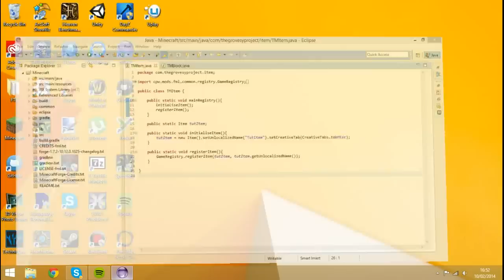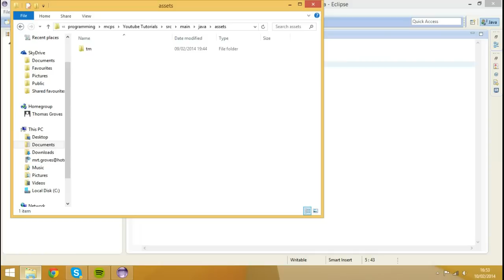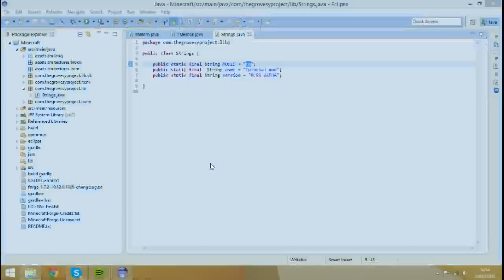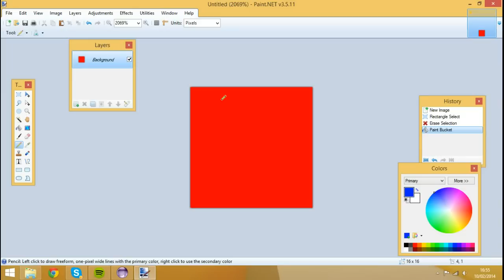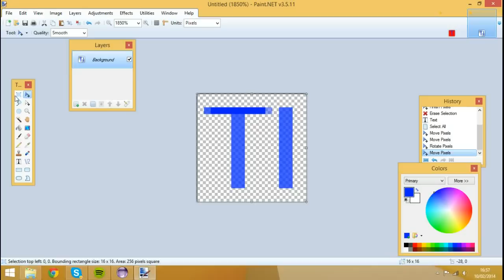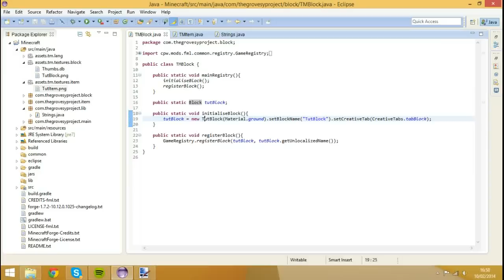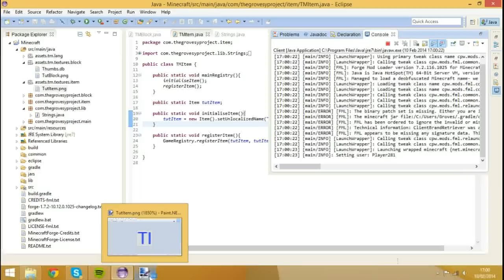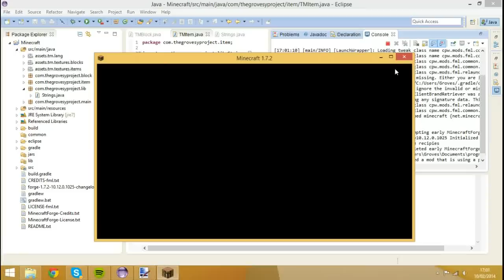Minecraft forge modding 1.7.X - Textures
in this tutorial i show you how to add basic textures to blocks and items